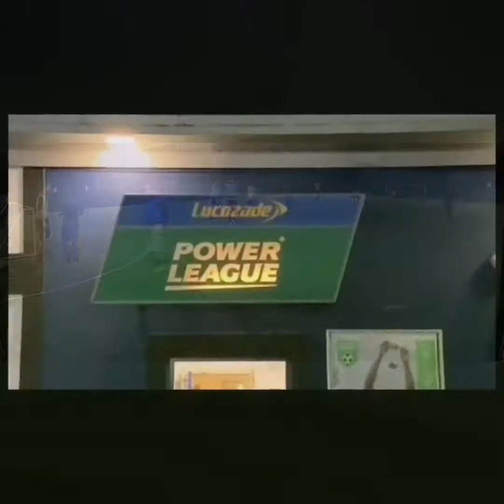20/09/2020 - Sunday Night Football - 5 a side Match - Goals & Skills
Playing the beautiful game every Sunday Night with family and friends...

Football skills, goals, controversial moments and funny moments...